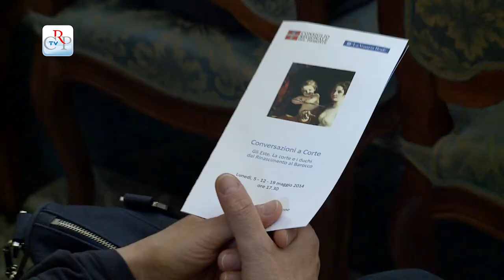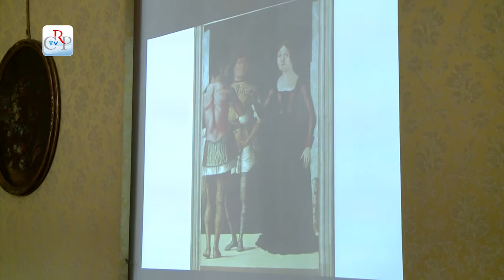Conversazioni a corte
L'arte e la storia degli Este, brillanti mecenati fra Cinquecento e Seicento, sono al centro del ciclo di conferenze Conversazioni a corte, inaugurato il 5maggio a Palazzo Lascaris e organizzato dal Centro studi della Reggia di Venaria in collaborazione con il Consiglio regionale. Il primo incontro è stato incentrato sul sistema della corte rinascimentale e sul supporto che gli Este diedero all'arte, alla poesia e alla musica. I successivi incontri, in programma il 12 e il 19 maggio, saranno dedicati alle figure femminili e alle feste e cerimonie barocche che caratterizzarono la corte modenese.
Interviste a Andrea Merlotti, responsabile Centri studi Reaggi di Venaria e Stefano Casciu, curatorte della mostra